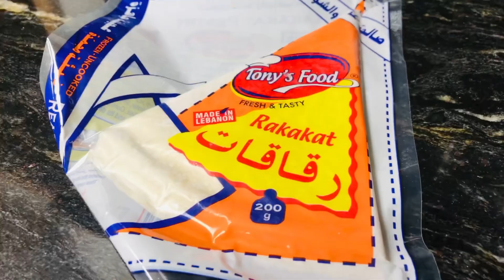HOW TO MAKE TURON MALAGKIT || LUMPIA TURON MALAGKIT || Eva Lozano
How to make  turon malagkit || lumpia turon malagkit

Ingredients

Malagkit rice
Coconut
Sugar
Condense milk
Carnation milk
Food color (optional)
Lumpia wrapper